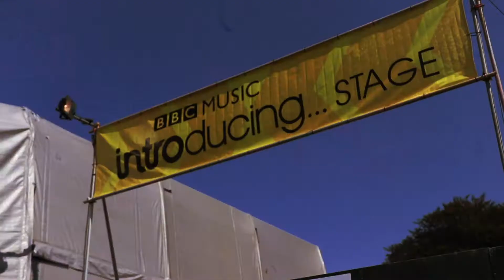FUDGE. - Leeds Festival 2019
Fudge. At Reading and Leeds 2019